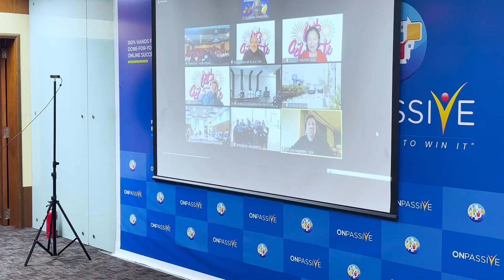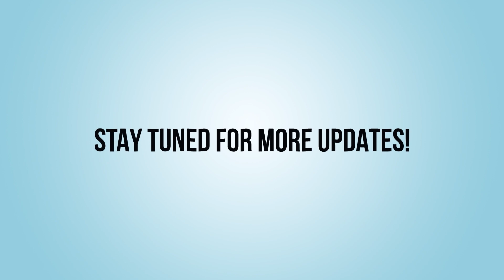Is this Real? ONPASSIVE is Giving Away Brand NEW SUVCARS- WOW, See Sonalisa's Reaction!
The 2nd winner of the SUV Giveaway was announced by the CEO, @MrAshMufareh  over a zoom call. Ms. Sonalisa Behera, the Head of Customer Support, was the winner, dubbed as “The Golden Girl” Ms. Behera has played a strong role in managing the Technical Support Department, which takes care of the complaints and support questions from the O-Founders and website visitors. Congratulations once again Ms. Sonalisa Behera! You truly deserve it!